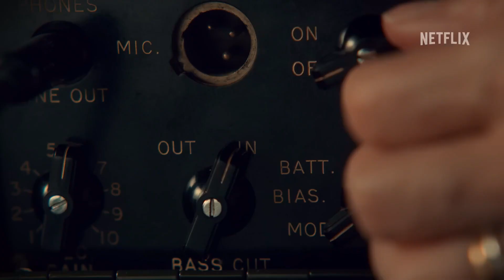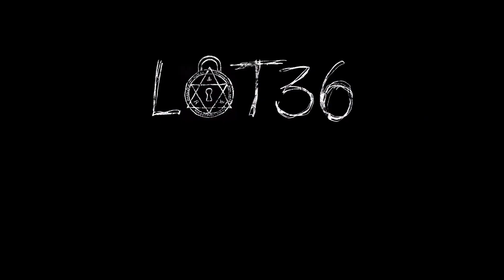GUILLERMO DEL TORO'S CABINET OF CURIOSITIES Trailer (2022)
Release Date: October 25, 2022 (USA)
Genre: Horror/Mystery
Streaming: Netflix
Cast: Kate Micucci, Eric André, Charlyne Yi
Creator: Guillermo del Toro